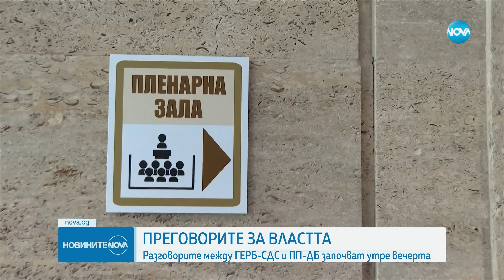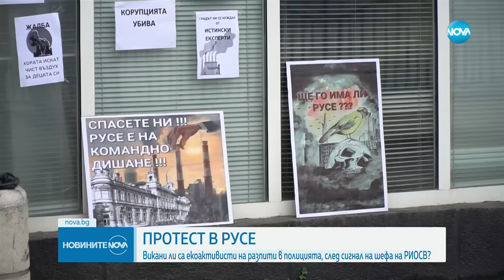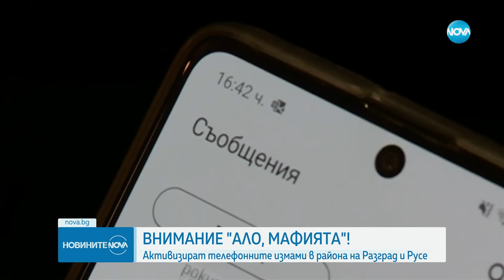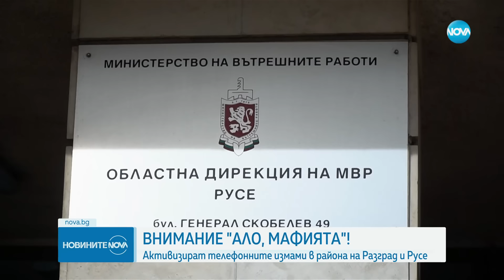Новините на NOVA (08.03.2024 - обедна емисия)